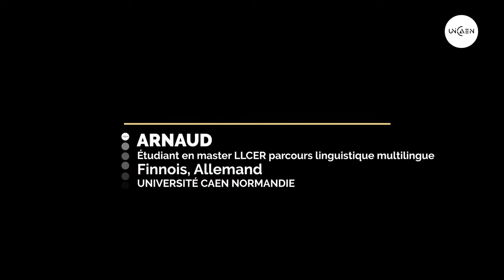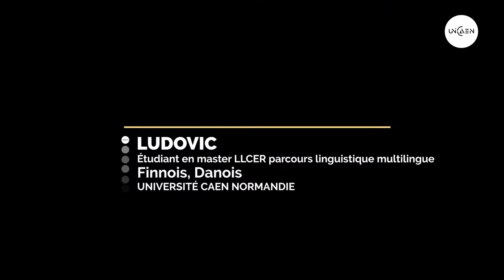L'Europe des langues